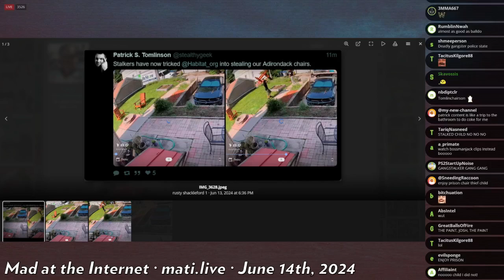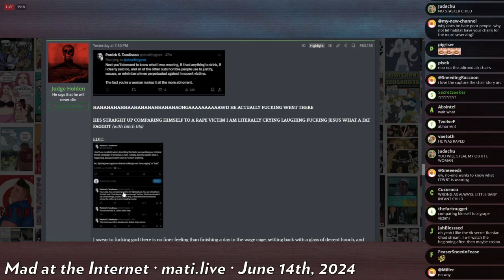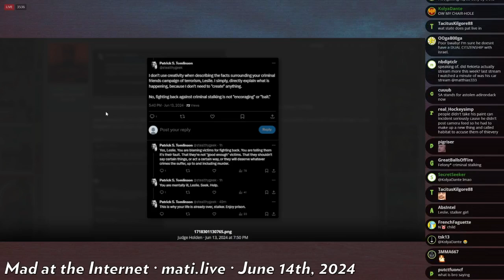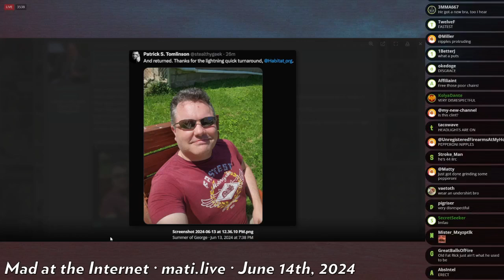Fatrick cries r@pe - Mad at the Internet (June 14, 2024)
Fatrick feels extremely violated by the alleged theft of his chair.